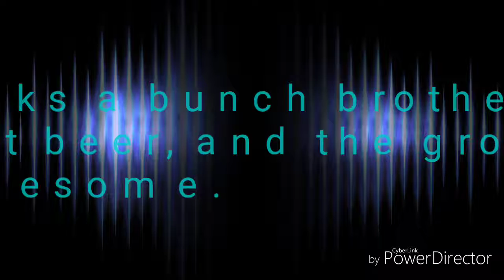Beer Mail HD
I received beer mail from a friend.  Wanted to share with you guys and give him a very public thank you.